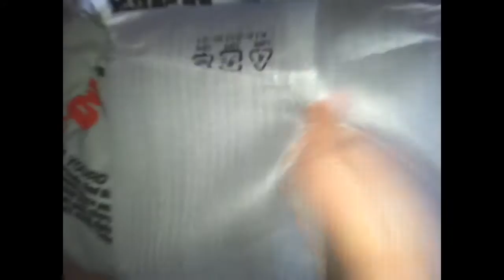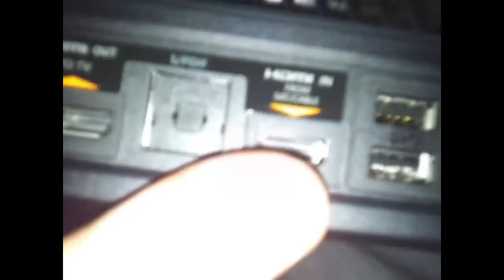Unboxing Xbox One !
Yooo les gens ! aujourd'hui petite vidéo unboxing de la xbox one, la mienne ! oui ! enfin !! ^^